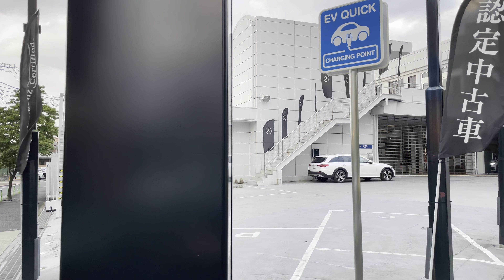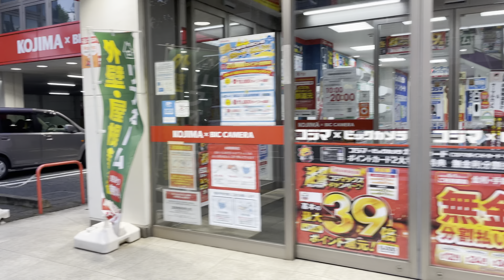[4K HDR] 石神井公園 野方 東京散歩 2022.5 Shakujii Shakujii Park Nogata Tokyo Walk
石神井池
東京都立石神井公園
練馬区立 石神井公園ふるさと文化館
下石神井大泉線
新青梅街道
東京消防庁石神井消防署
杉並区立井草森公園
コジマ×ビックカメラ 井草店
環八通り
新青梅街道
中杉通り
新青梅街道
サミットストア 鷺宮店
ダイソーローソンストア１００野方店
東京消防庁 野方消防署【本署】
北原通り
野方駅

4K 60fps HDR
2022.5

Shakujii Pond
Tokyo Metropolitan Shakujii Park
Nerima Ward Shakujii Park Furusato Bunkakan
Shimoishi Kamii Oizumi Line
Shin-Oume Kaido
Tokyo Fire Department Ishigami Fire Station
Igusamori Park, Suginami Ward
Kojima x Big Camera Igusa
Kanpachi Street
Shin-Oume Kaido
Nakasugi Street
Shin-Oume Kaido
Summit store Saginomiya store
Daiso Lawson Store 100 Nogata Store
Tokyo Fire Department Nokata Fire Department [Main Office]
Kitahara Street
Nogata Station